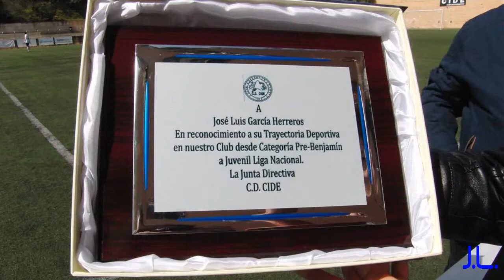2017-04-15 CIDE 3 – 0 UD MAHON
LIGA NACIONAL TEMPORADA 2017-18
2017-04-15 CIDE 3 – 0 UD MAHON